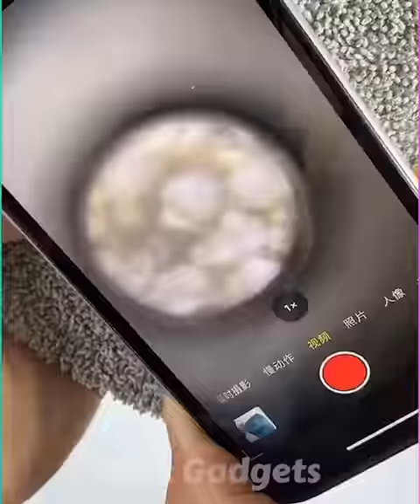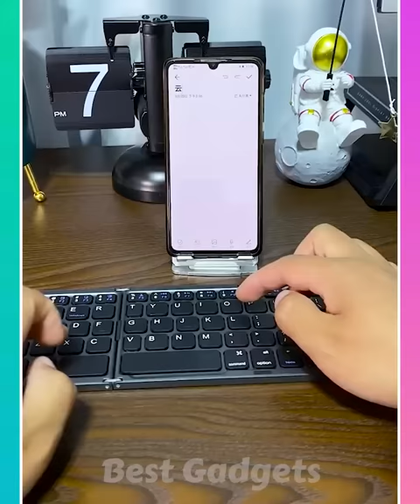Home Appliances, New Gadgets For Every Home,😍💗Versatile Utensils# smartgadgets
Smart Appliances, New Gadgets For Every Home, 😍💗Versatile Utensils